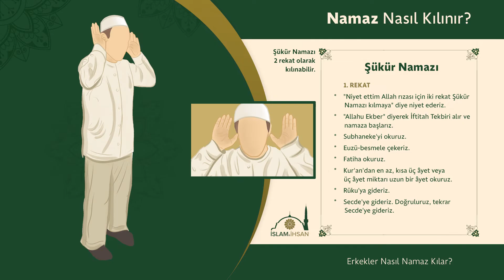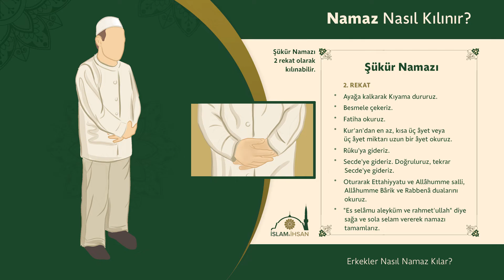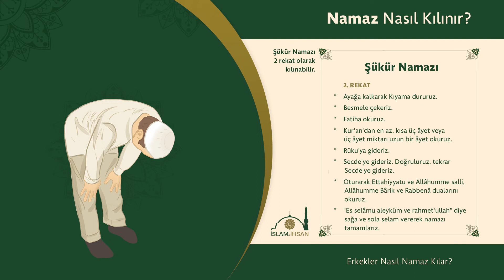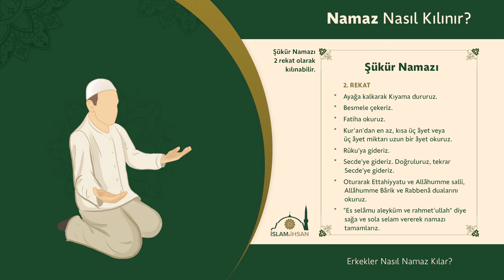Şükür Namazı Nasıl Kılınır? (Erkekler için Şükür Namazının Kılınışı)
Namaz Kılmayı Öğreniyorum

Erkek ve hanımlar için tüm namazların kılınışı
(resimli, videolu ve anlatımlı):

Erkek ve Kadınlar için 2 rekat örnek bir namazın kılınışı
(Namazda dikkat etmesi gerkenkenler)